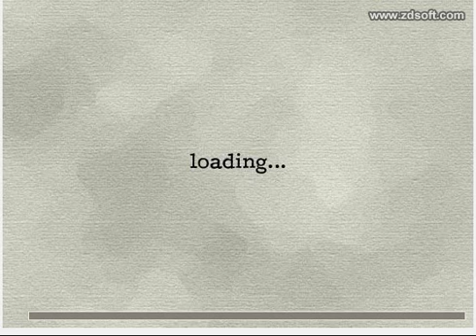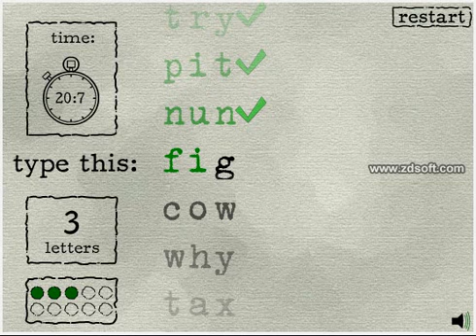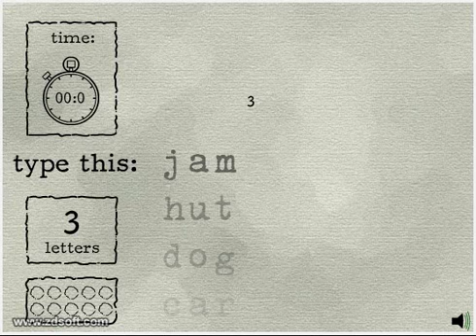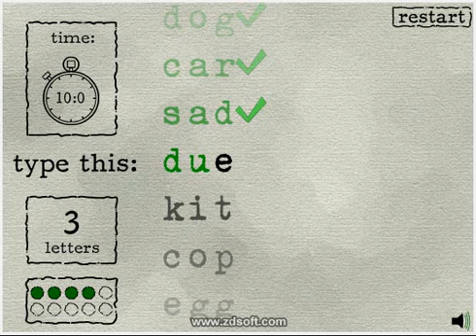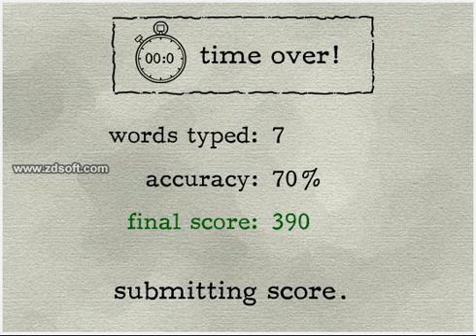Fast Typer 2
Let_s Type Up A GamePlay! ;)